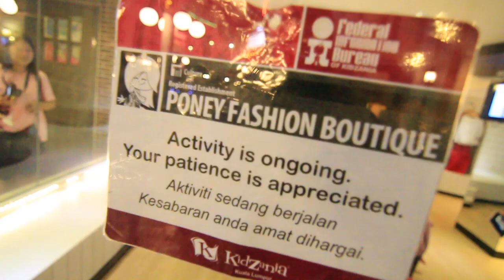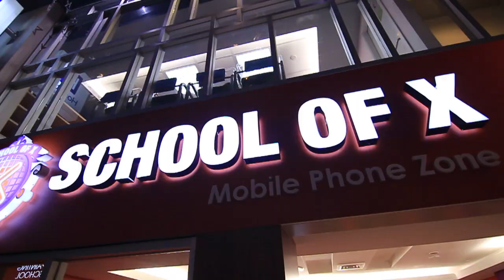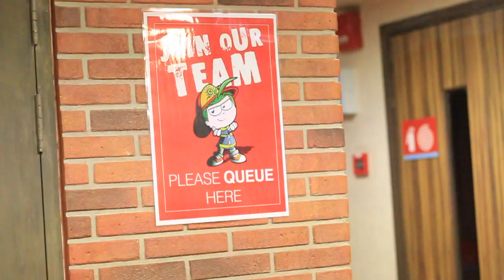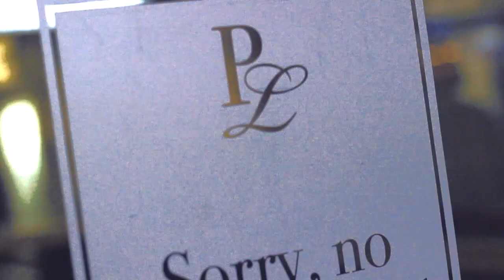Hari Raya 2014 di KIDZANIA KL